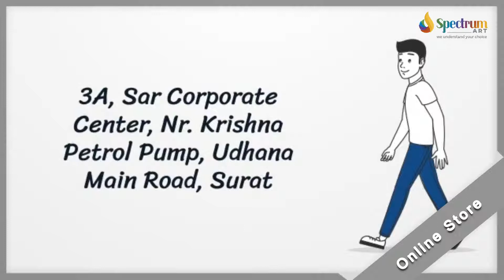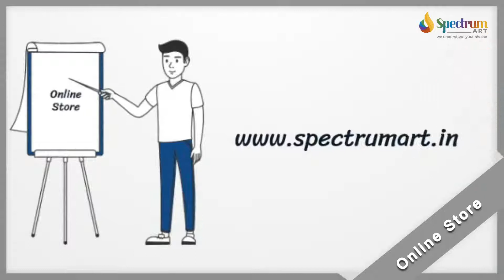School Product in Surat | Spectrum art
I card
Dori
Trophy
Acrylic Trophy
Metal Trophy
Crystal Trophy
Medal
Wooden Trophy
Plastic Trophy
Certificates
Cap
T-shirt
Surat
Table Top